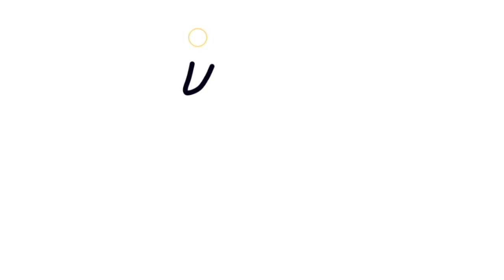how to draw peas||मटर आर्ट|| matar drawing